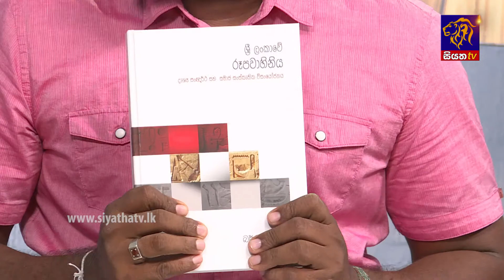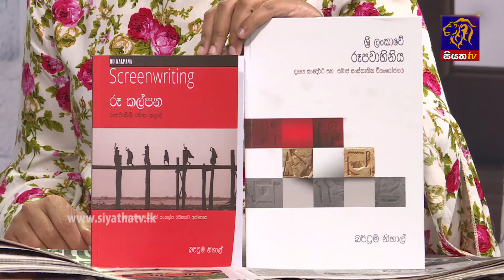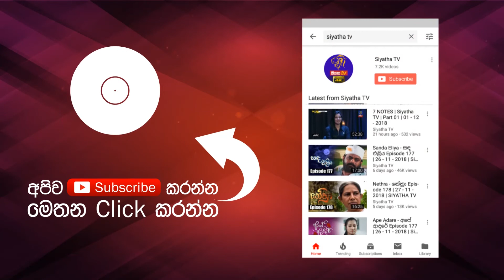අද්විතීය අධ්‍යක්ෂවරයෙක් බර්ට්‍රම් නිහාල් මහත්මයා|GOOD MORNING SRI LANKA |සුන්දර ශනිදා|03 - 08 - 2019